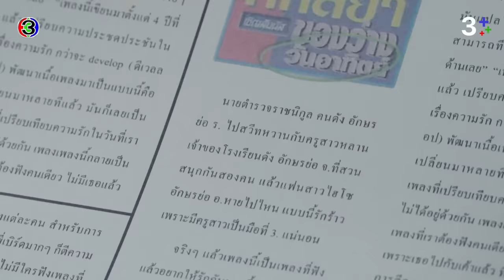FIN | ผมสัญญาว่าจะอยู่เงียบ ๆ ไม่กวนใจคุณ | ใจพิสุทธิ์ EP.10 | 3Plus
ลูกเขยของฉันต้องชื่อ...รณจักรจุฑาเทพ

กํากับการแสดง : ปวันรัตน์ นาคสุริยะ
ผู้จัดละคร : ฉัตรชัย เปล่งพานิช และสินจัย เปล่งพานิช
ผู้ผลิต : บริษัท เมตตาและมหานิยม จำกัด